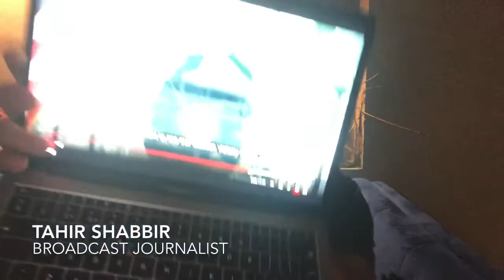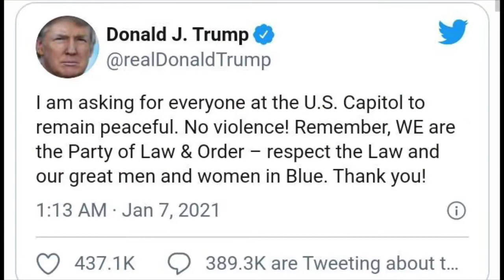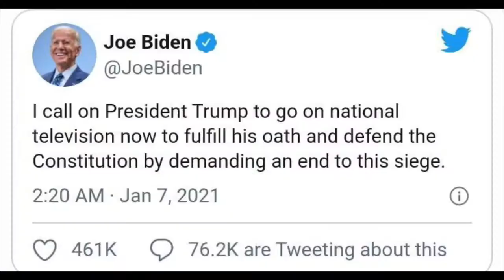Capitol hill Washington DC | America me ye kia hua |Anchor tahir shabbir explains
What happend in capitol hill?
Why mob entered the  Washington DC capitol hil?